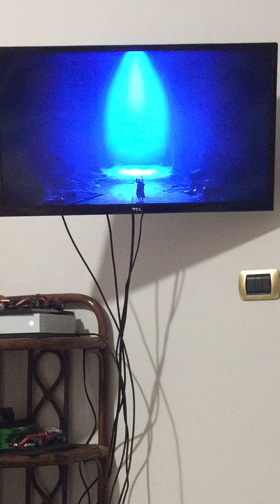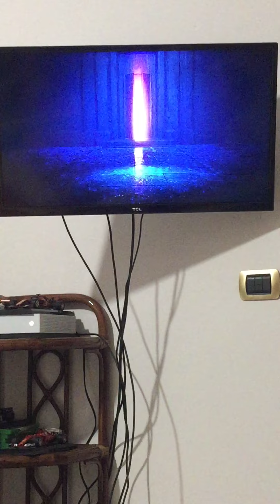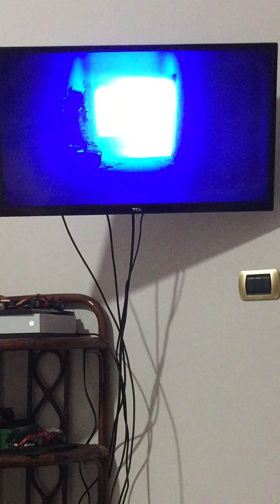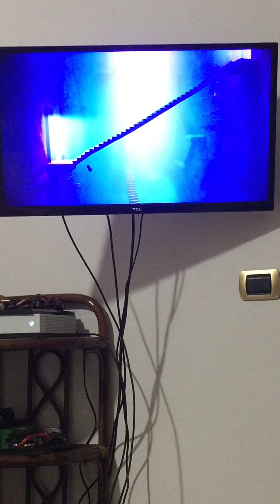LITTLE NIGHTMARES 2 # 6 LO SMILZO È UNO STALKER!